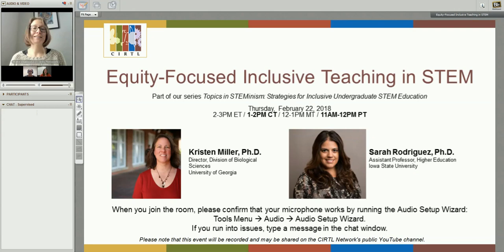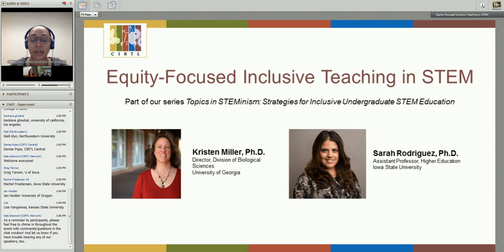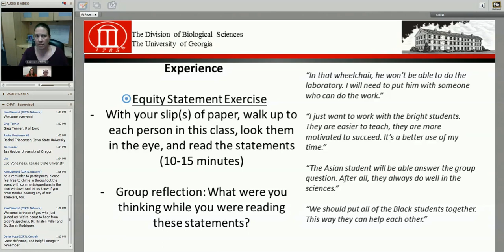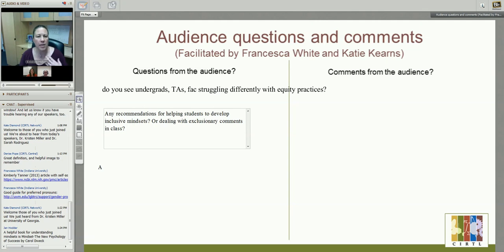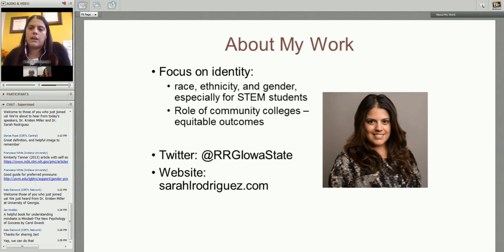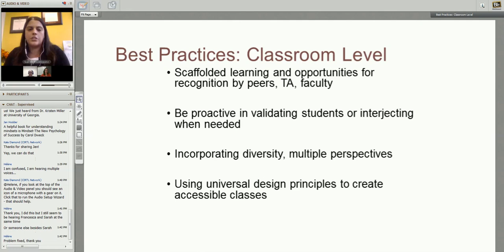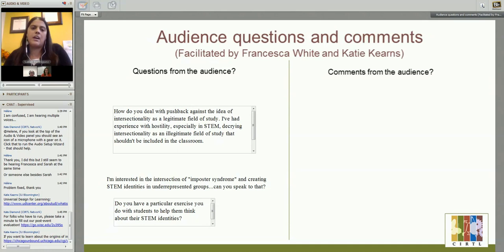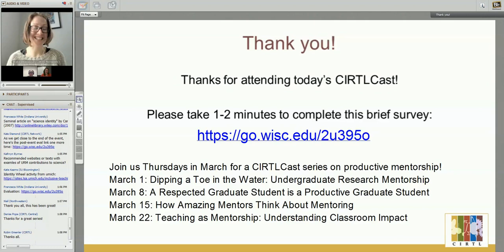Equity-Oriented, Inclusive Teaching in STEM (February 22, 2018)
The CIRTL Network hosted an online discussion of equity oriented, inclusive STEM teaching on February 22, 2018. In this event, speakers defined and characterized inclusive practices for STEM teaching, giving special attention to the benefits and potential constraints of these practices.